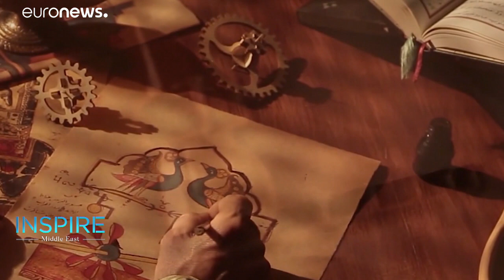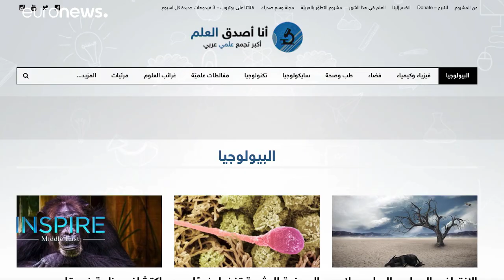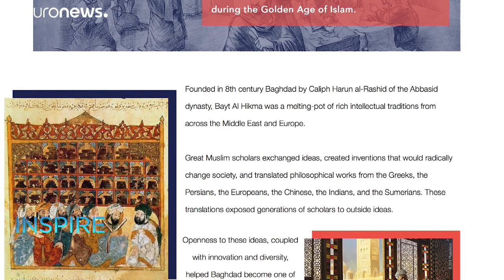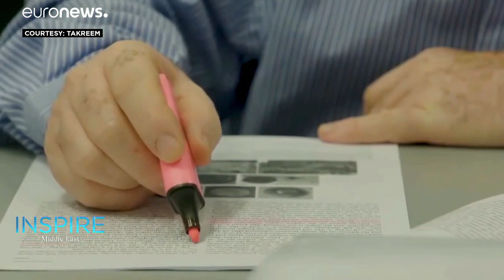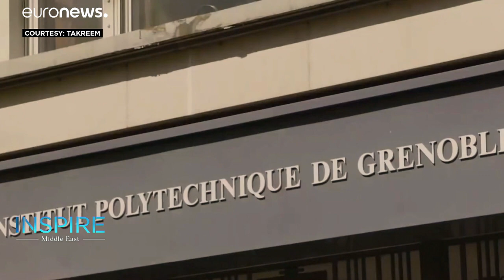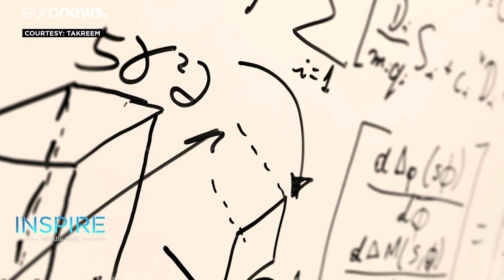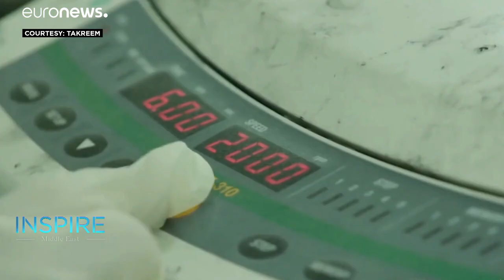Entretien avec Rachid Yazami, l'inventeur de l'anode graphite pour les batteries lithium-ion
Cette semaine, l’équipe d’Inspire Middle East vous invite à plonger dans le monde scientifique avec notamment une entretien avec le chercheur Rachid Yazami, l'inventeur de l'anode graphite pour les batteries lithium-ion.